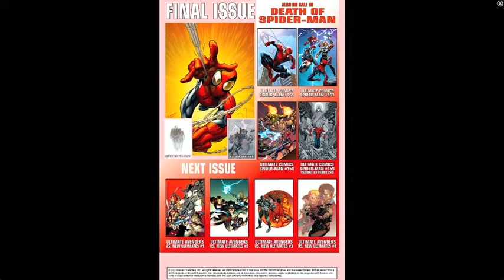Death Of Ultimate Spider-Man - Issue #159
Almost to the death of Spider-Man!!